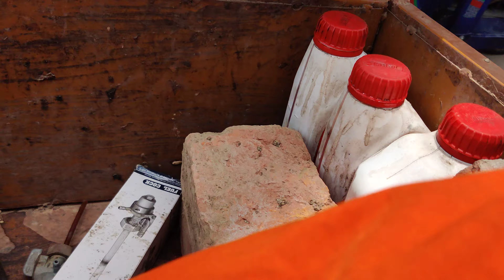4 6 2022